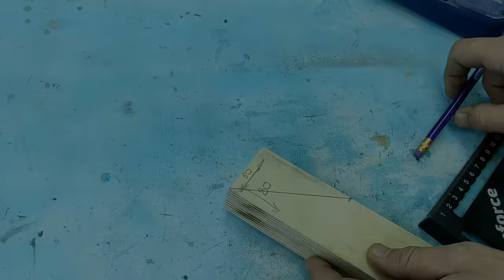Точу сверла за 10 секунд! Заточит даже ребенок!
ХИТРОСТИ мастеров и полезные приспособления!! А ты и не знал!! Полезные советы как заточить сверло! ХИТРОСТИ СТАРЫХ МАСТЕРОВ! ЛАЙФХАК идеи в домашних условиях для мастерской и дома! СЕКРЕТЫ мастеров по заточке сверл!